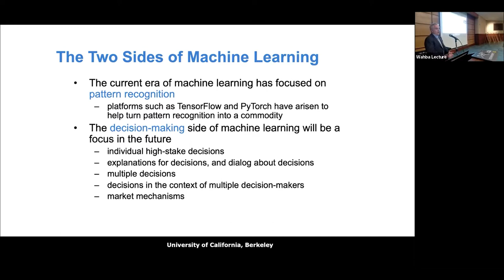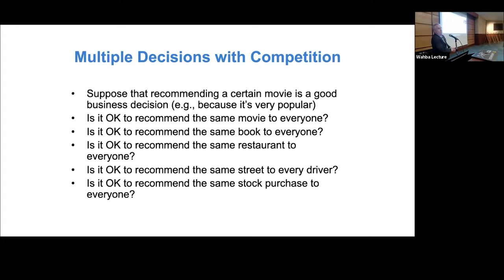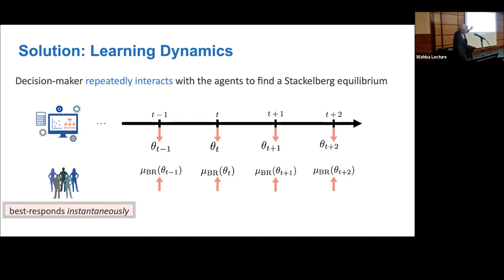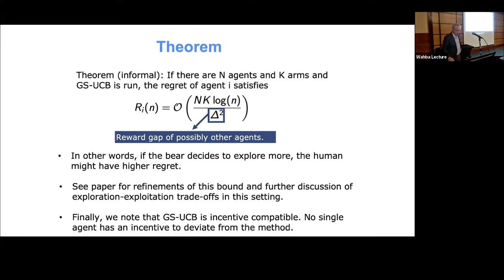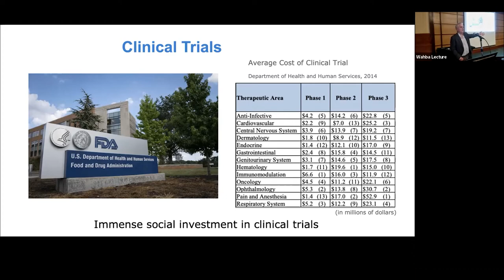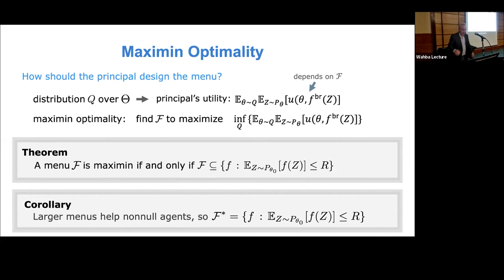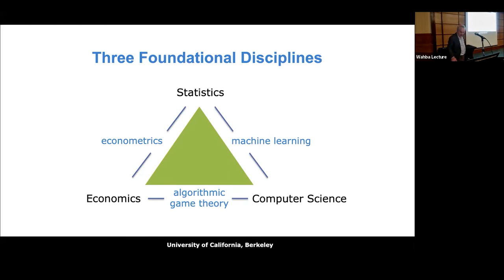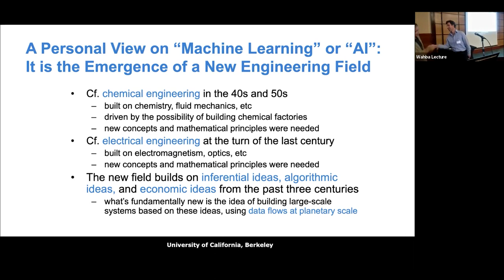IMS Wahba Lecture: "On the Blending of Statistical Machine Learning..." Michael Jordan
IMS Wahba Lecture:
"On the Blending of Statistical Machine Learning and Microeconomics"
Michael Jordan